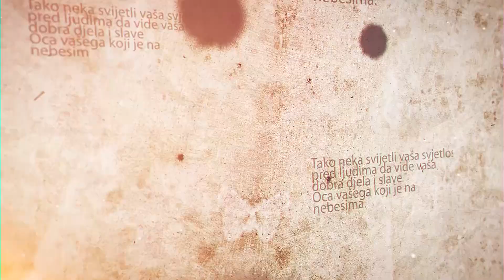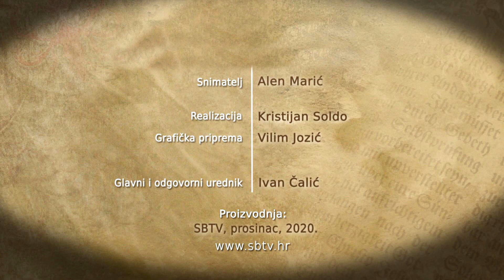SBTV - RADOSNA VIJEST - BOŽIĆNE PORUKE BISKUPA - 27.12.2020.